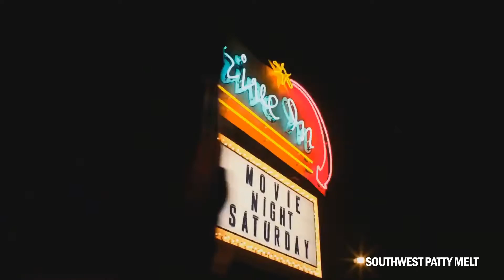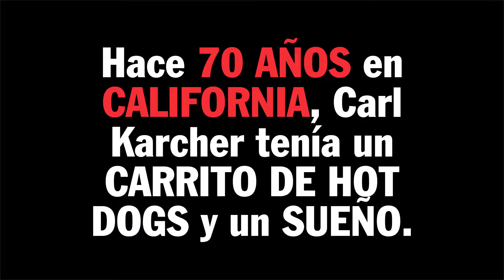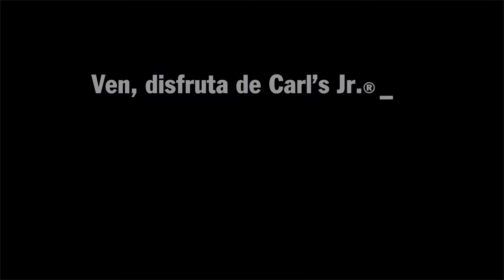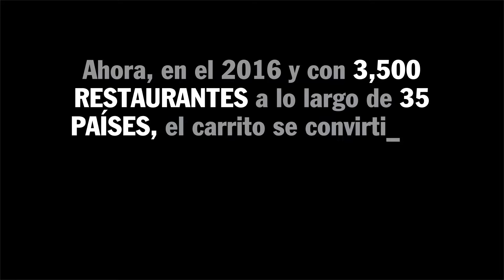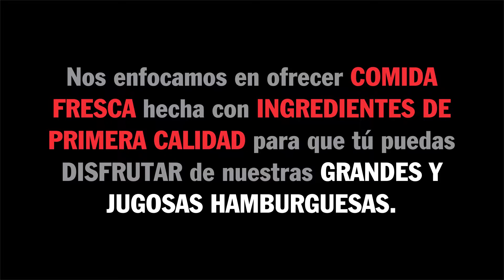Carl´s Jr | Pantalla Publicitaria para Restaurantes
Cliente: Carl´s Jr (Grupo AFAL)
Producción: Pantalla publicitaria para restaurantes
Duración: 6 min.